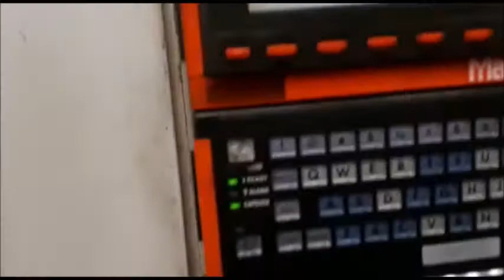MAZAK INTEGREX 200-IV CNC Turning & Milling Centre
You are looking for a used machine? Then you might be interested in this used machinery offer: MAZAK INTEGREX 200-IV CNC Turning & Milling Centre. Find more machine tools and other used metalworking, woodworking and plastics processing machinery Surplex is your reliable partner for the sale and purchase of used machines in Germany.